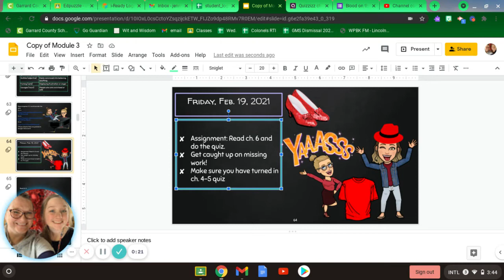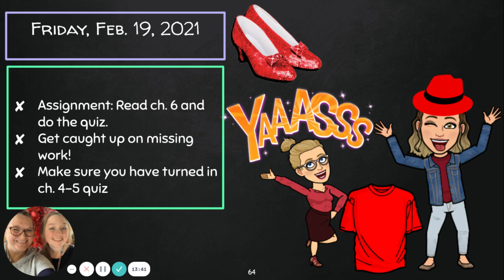Friday, Feb. 19 (M3L2)